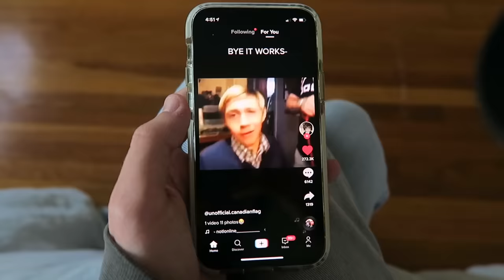becoming beautiful again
what can I say... im a woman who love products that are effective and easy to use. I'm pretty lazy when it comes to taking care of my skin so having this luxurious treatment by FOREO is a slay. check out my smart masking device, the UFO 2,
haha